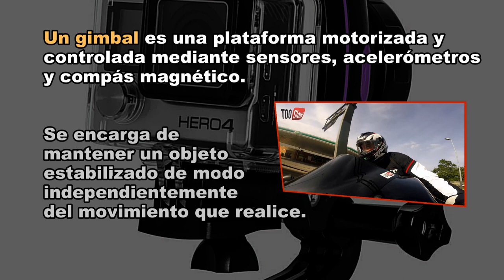Qué es un GIMBAL❓ Estabilizador cámara. ➕ CAMEO SORPRESA,motovlog 🏍gimbalbarato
estabilizador de 1 eje

chino, pero funciona perfecto.

el mío es marca WEWOX !!! jajajaja y no quiero risas con el nombre

Pruebas realizadas con dos cámaras GOPRO

Editado con COREL

Zapatillas verano: alpinestars ventiladas